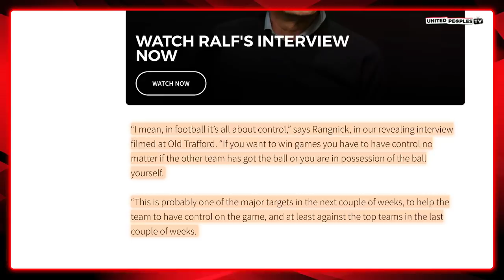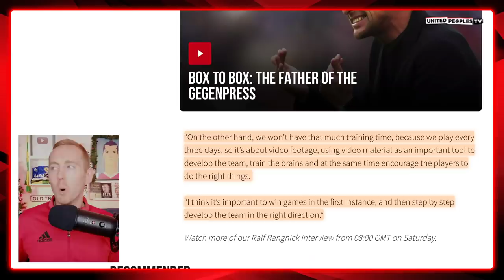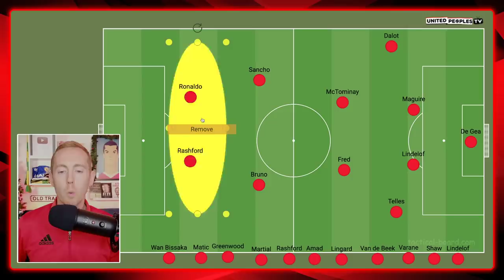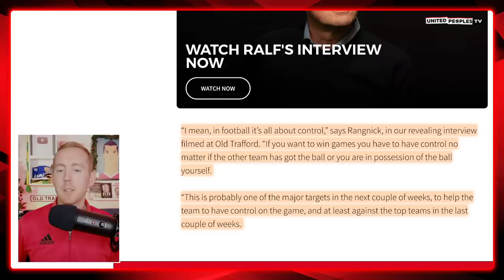RANGNICK'S UNITED: A New Era | Man Utd vs Crystal Palace Starting XI Show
Rangnick's era as United manager begins against Crystal Palace. Let's look at what Starting XI Rangnick will choose!